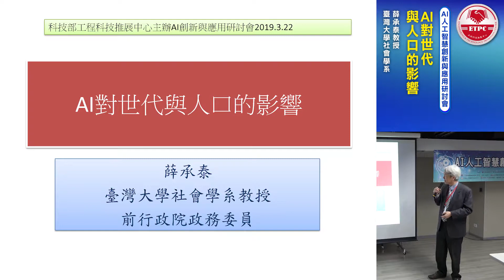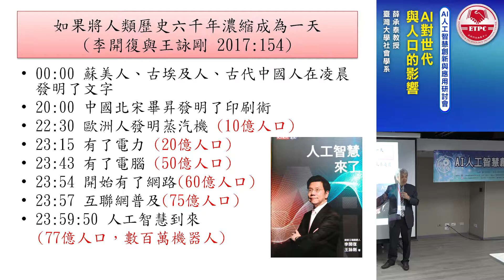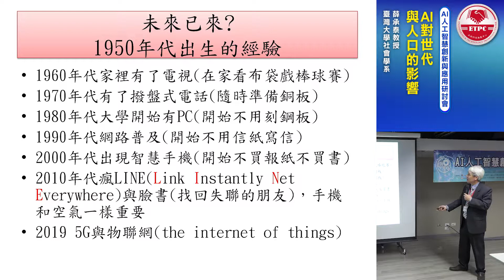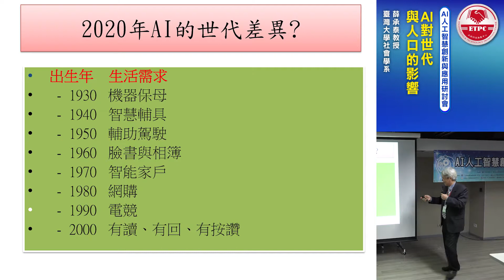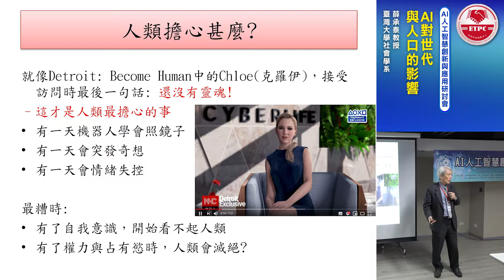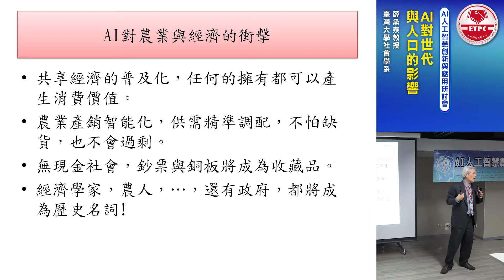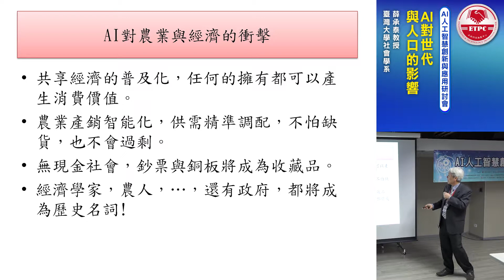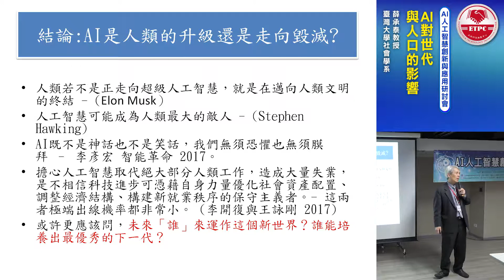1-2AI對世代與人口的影響_薛承泰教授(臺灣大學社會學系）